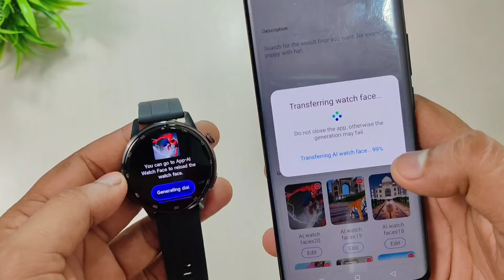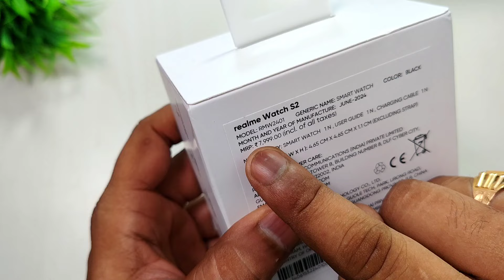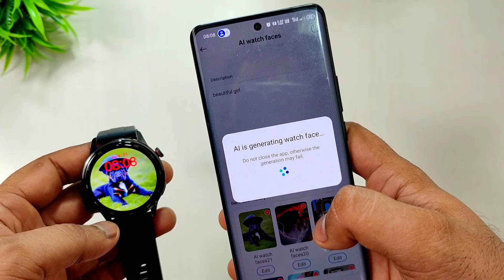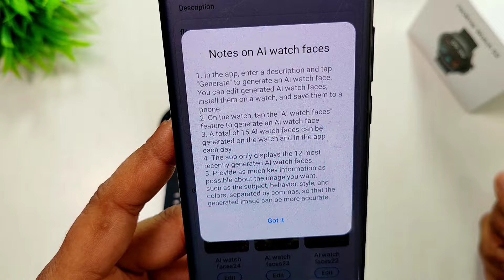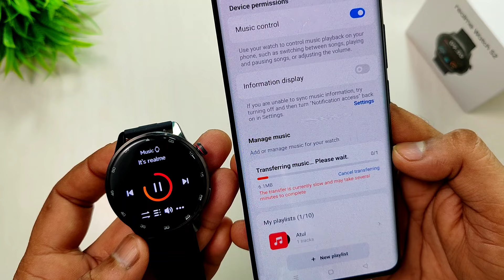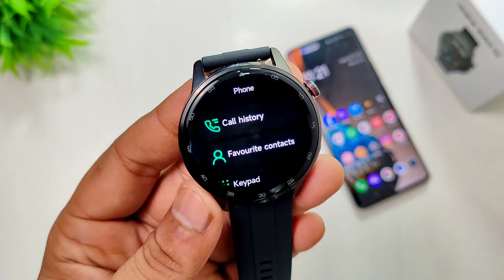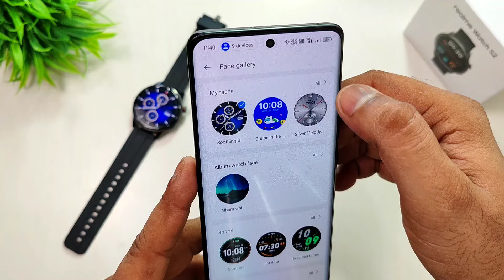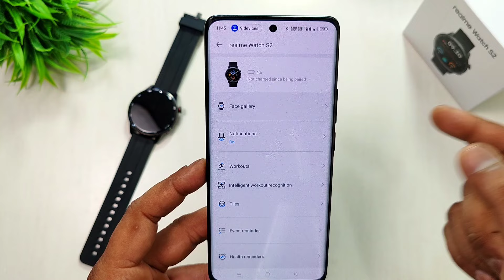AI Powered Smartwatch Just Rs 4,499 Only | realme Watch S2 Review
AI Powered Smartwatch Just Rs 4,999 Only | realme Watch S2 Review

My Stuff
Boya BY-V20

Rice Light

00:00 Watch Intro
00:19 Video Topic About & Pricing
01:50 Unboxing
02:11 Design & Build Quality
03:06 Display Quality
03:50 Strap Quality
04:04 Wake up Feature
04:18 Watch Faces
04:50 AI Features
07:00 UI Feature
09:13 Music & Camera Control Feature
10:28 Bluetooth Calling
11:06 Accuracy Test with Pulse Oximeter
12:08 realme Link App Features
13:48 Battery Back-up
14:42 IP Rating & Water Test
15:08 My openion, Bye Bye 😍

realme Watch S2 Review
Realme Watch S2 Unboxing
Realme Watch S2 Unboxing and Review